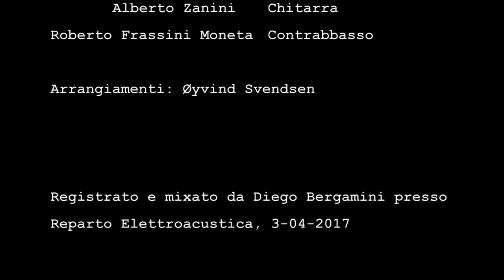Cara mamma - Øra TRAILER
ØRA Quintetto

Øyvind Svendsen Tromba, Zink, Bukkehorn, arrangiamenti
Gabriele Rubino Clarinetto Basso
Marco Lorenzi Viola da Gamba
Alberto Zanini Chitarra
Roberto Frassini Moneta Contrabbasso

ØRA in norvegese significa orecchie. Ora in italiano significa adesso. Ascolto reciproco ed estemporaneità: due concetti che ispirano la ricerca musicale del gruppo. Il materiale musicale per questo progetto è stato ricercato in melodie folk europee, spesso di autore ignoto; canti che hanno attraversato la storia ed i popoli. L’improvvisazione del quintetto ha un ruolo fondamentale nella drammaturgia di ogni brano e si muove interpolando potenzialità espressive e timbriche di un organico dalla composizione inusuale.